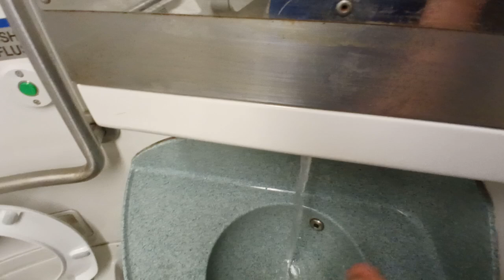MTA Long Island Railroad M7 restroom